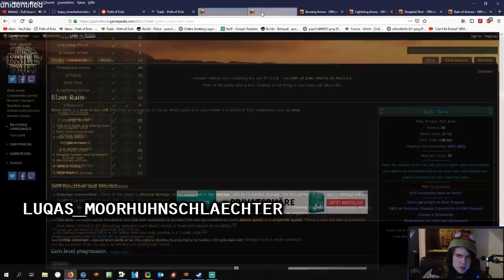Path of Exile 3.5: BETRAYAL DAY # 18-19 Highlights ZIZARAN'S ULTIMATE VENTOR'S, QUIN69 PROPHECY